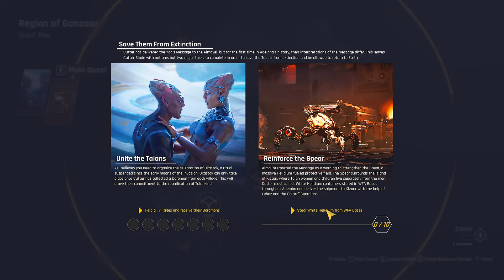EXPLORING A NEW ALIEN WORLD | Outcast - A New Beginning Pc Gameplay #3 🔴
EXPLORING A NEW ALIEN WORLD | Outcast - A New Beginning Pc Gameplay 🔴

20 years after the award-winning action adventure hit, Outcast, pioneered the genre of non-linear open-world games, the long-awaited sequel sees Cutter Slade return to the spectacular alien world of Adelpha. Resurrected by the almighty Yods, he has returned to find the Talans enslaved, the world stripped of its natural resources, and his own past intertwining with the invading robot forces. It's up to him to go on a mission and save the planet again.

The original team behind Outcast 1 has reunited to create this fascinating world, full of dangerous creatures and home to the Talan people – an ancient culture whose fate has become inextricably linked with earth since the events of the first game. You play as Cutter Slade, ex-Navy SEAL, sporting the same dry wit he had back in the 90s – however, the world around him has changed and eventually, so will he.

To save Adelpha, you will …

use your jetpack to jump, air-dash, glide, and quickly traverse the fantastic in-game open world
combine dozens of different modules to create your own personal weapon for taking down the robot invaders
have total control to approach the story at your own pace in this non-linear world
explore the world without boundaries, discover hidden temples and dangerous wildlife
get familiar with the Talan culture while helping them free their villages and gain access to ancient Talan powers that use forces of nature to destroy your enemies
experience a beautiful, hand-crafted world accompanied by an epic soundtrack by Outcast's original composer, Lennie Moore